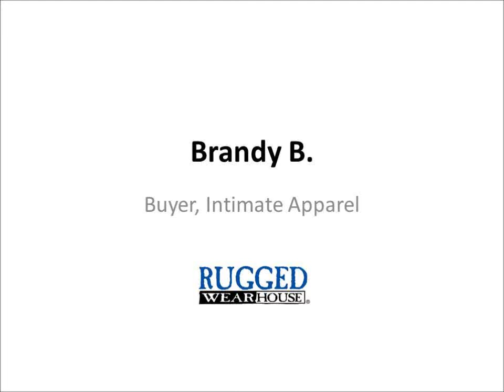Rugged Wearhouse Intimates Buyer: Brandy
Rugged Wearhouse Intimates Buyer Brandy goes behind the scenes and talks about intimate apparel. Find out where she looks to for inspiration.